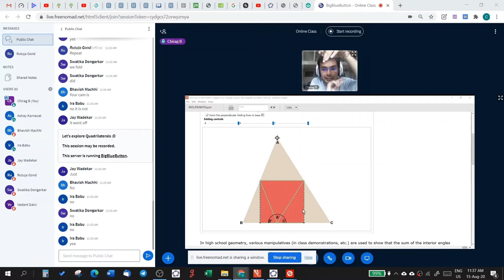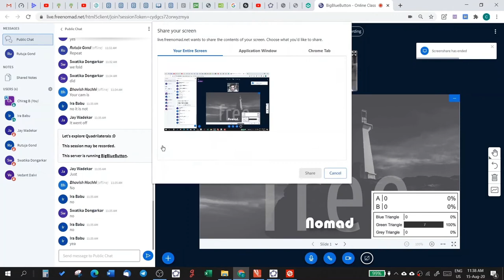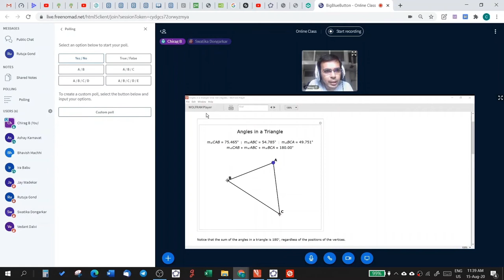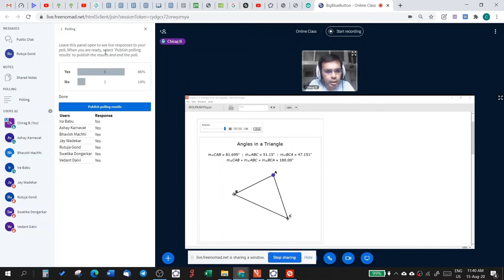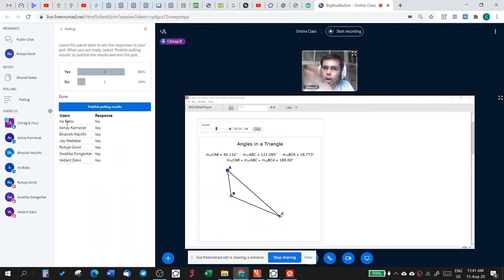Live Class Clip - Math - Triangle & Its Properties (2) - Class 7 - Open & Free Courses